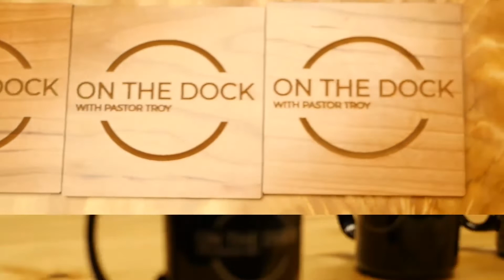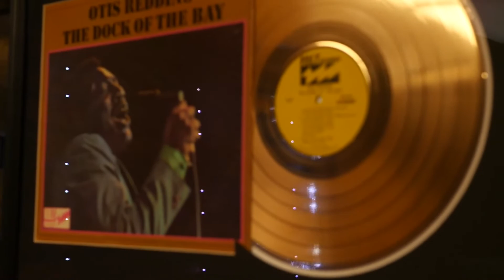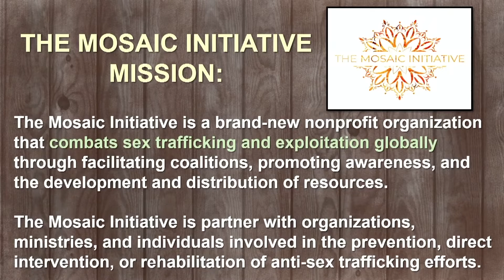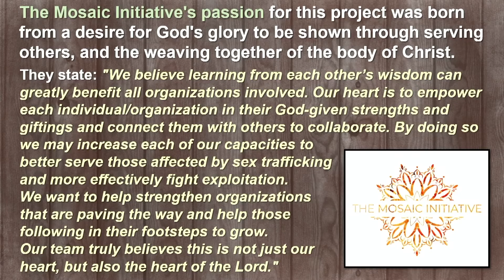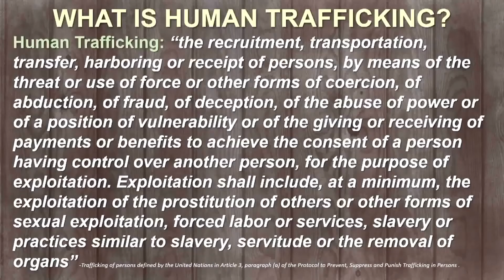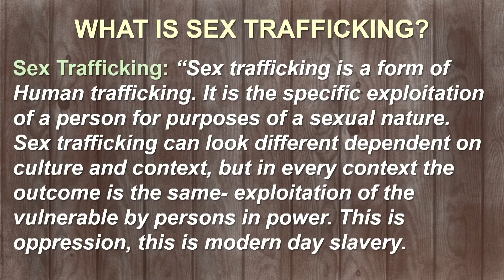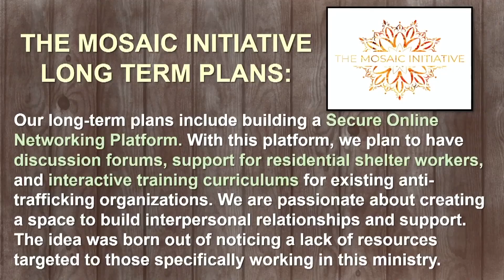Ep 77r Best of Season 1 The Mosaic Initiative Pt 1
Ep 77r Best of Season 1 The Mosaic Initiative Series Pt 1
*Adult Content Warning*
Today we share with you again our talk with The Mosaic Initiative Founder and Executive Director, Haley Ottolini. This non-profit organization works to combat trafficking and exploitation locally and internationally. They are truly on the front lines.
**This content is not intended for young audiences.**